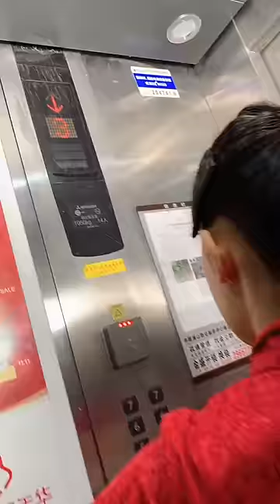芋頭和小蘭互換媽媽！